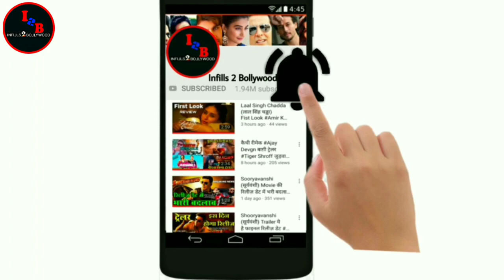Sherkhan Movie SalmanKhan Big Reveal On Release Date Script New Bollywood Upcoming Movie 2022#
Hiii friends
I am talking to you in this video about Bollywood hindi upcoming movie sher khan salman khan 2022. First official trailer look out of this movie. And who actor actress star cast in Lead roll, Movie story, Shooting & release date, official trailer updates etc.

namaskar
Maine is video me 2022 me Bollywood (Hindi) ki aane wali film sher khan ke baare me bataya hai. ki is film ka first Trailer look out. Mukhya bhumika me hero hiroin kaun hai ke baare me, story, Shooting aur release ki date official trailer ityadi ke baare me bataya hai.
dhanyabaad.